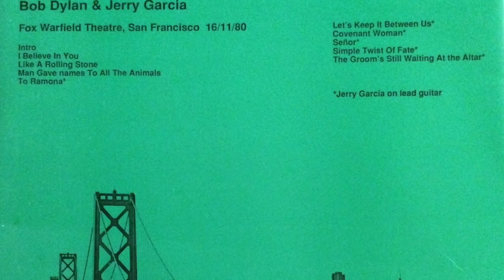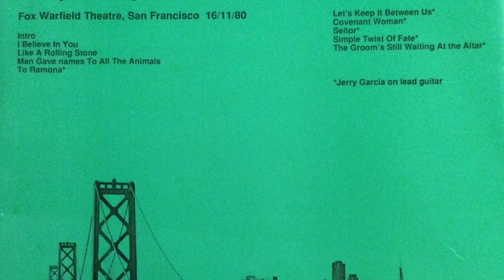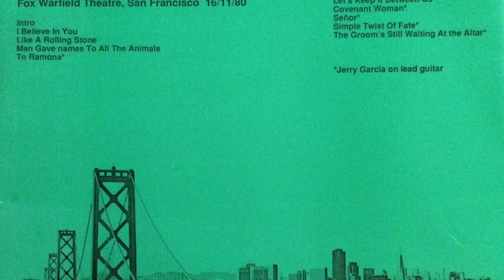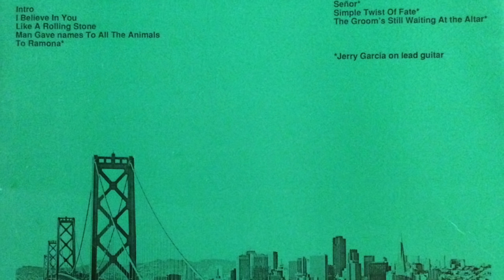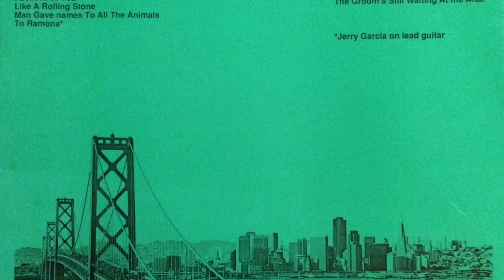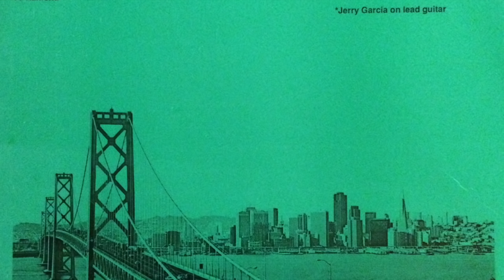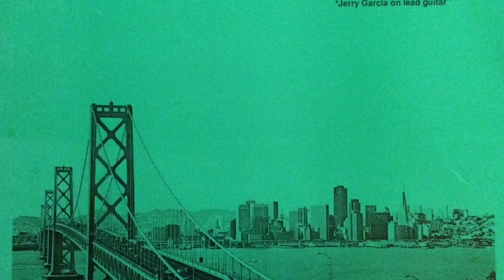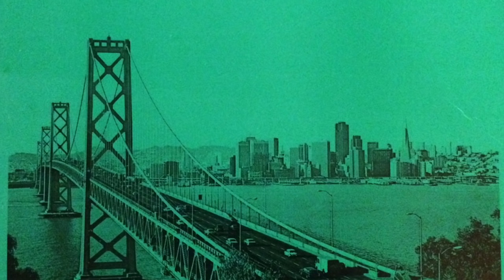Bob Dylan & Jerry Garcia - Let's Keep It Between Us - FULL ALBUM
Bob Dylan & Jerry Garcia - Let's Keep It Between Us

Fox Warfield Theater, San Francisco 11/16/1980

Ben & Jerry's "Born Again Rag"

Artemis Record Works - CV 7209

Unofficial vinyl release 1987